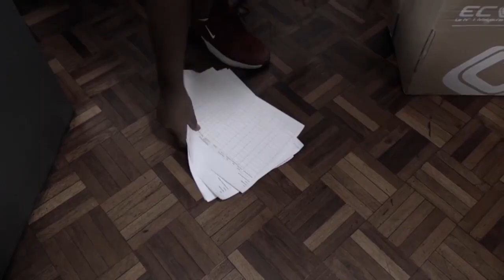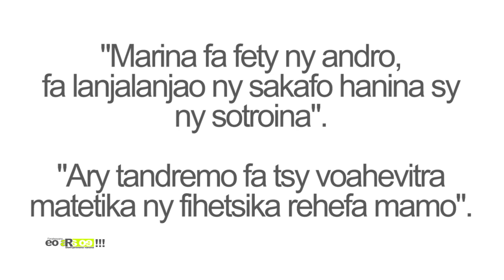EO ARA OE Voka-dratsy DU 24 DECEMBRE 2019 BY TV PLUS MADAGASCAR